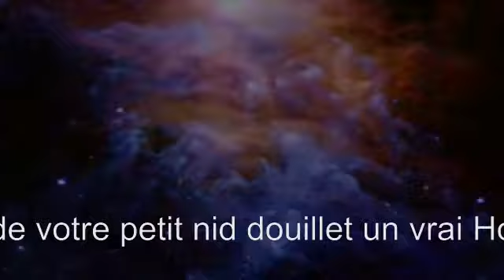Horoscope du Vendredi 9 Mai 2014